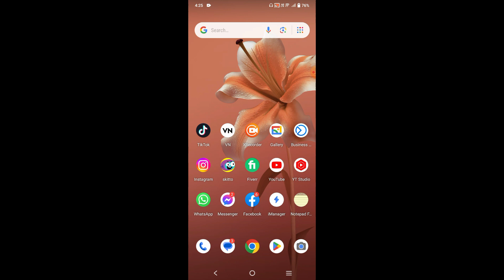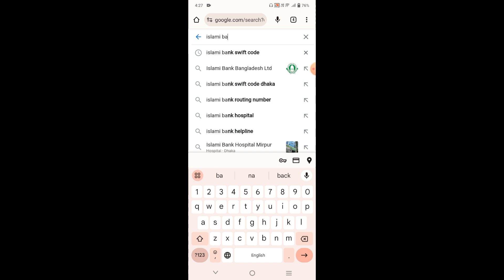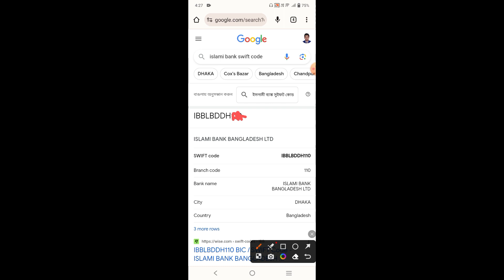How to Get Swift Code | Bank Swift Code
In this video, I will explain How to Get Swift Code | Bank Swift Code

আপনার ফেসবুকের যে কোন সমস্যা সমাধান করার প্রয়োজন হলে আপনি আমার সাথে যোগাযোগ করতে পারেন । নিচে যে ফেসবুকে পেজের লিংক দেওয়া আছে সেখানে আপনার সমস্যার স্ক্রিনসর্ট সহ ম্যাসেজ করুন ।

তবে সমস্যা সমাধান করার জন্য অবশ্যই আপনাকে অর্থ প্রদান করতে হবে ।

সমস্যা অনুযায়ী অর্থের পরিমানঃ
১. শুধু মাত্র ফোনে কথা বলে পরামর্শ ৪৯ টাকা ( ৩০ মিনিট)
২. পেজের যে কোন সমস্যা খুজে বের করে দেওয়া ৯৯ টাকা
৩. যে কোন মনিটাইজেশন সেটাপ ১৯৯ টাকা
৪. পেজের যে কোন সমস্যা খুজে বের করে সমাধান দেওয়া ১৯৯ টাকা
৫. পার্সোনাল কনসাল্টেশন ৪৯৯ টাকা ( ফেসবুকের যে কোন বিষয় নিয়ে )